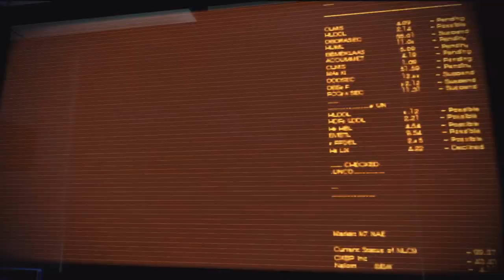Mass Effect 3 From Ashes Part 1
Walkthrough of the From Ashes Day-1 DLC for Mass Effect 3. Obviously contains spoilers.

All content copyright of the owners, EA and Bioware.